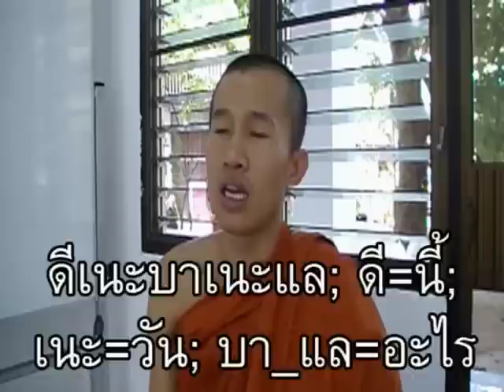ภาษาพม่า ตอน74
ภาษาไทย (เมียนมา) สบายๆสไตล์เรา ตอน 74 - วันนี้วันอะไร // 'Learn Myanmar (Burmese)' for Thai speakers, CC: BY-NC-SA // ภาษาพม่าเรียง "ประธาน+กรรม+กริยา", คำขยายส่วนใหญ่ ใส่ไว้ข้างหน้า // ไวยากรณ์พม่าคล้ายภาษาญี่ปุ่น และมักจะมีอะไรที่ตรงข้ามกับภาษาไทยเป็นส่วนใหญ่